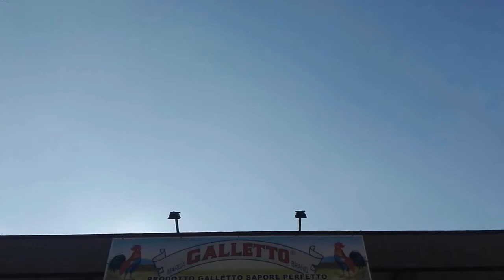Galletto Basket Sarno - Megaride Napoli (91 - 55) 24/01/2016